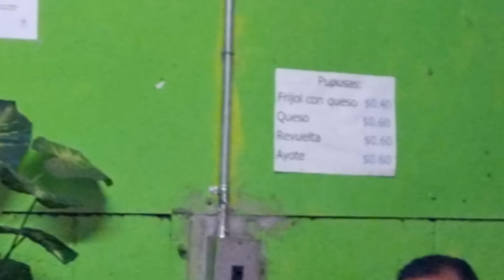UN DIA FAMILIAR EN EL LAGO DE COATEPEQUE